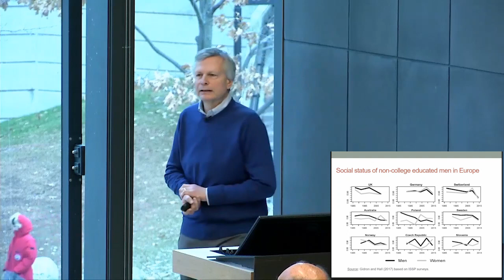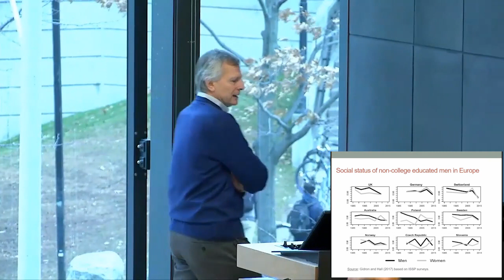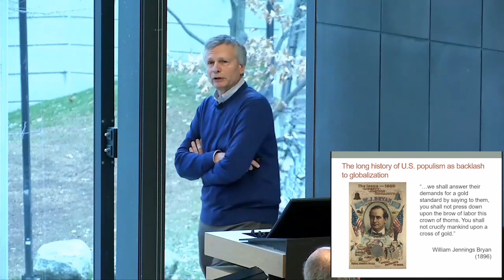Ideas for a Sane World Economy: Dani Rodrik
Speaker: Dani Rodrik, Ford Foundation Professor of International Political Economy, Kennedy School of Government, Harvard University; President-Elect, International Economic Association; Author, Economics Rules: The Rights and Wrongs of the Dismal Science and The Globalization Paradox: Democracy and the Future of the World Economy
Topic: Straight Talk on Trade: Ideas for a Sane World Economy (Princeton University Press, 2017)
Martin Prosperity Institute Shiftdisturbers Speaker Series at Rotman

Rotman offers a Full-Time MBA program, and several programs for working professionals, including the Morning and Evening MBA, Master of Finance, One-Year Executive MBA, Global Executive MBA, Master of Financial Risk Management, Master of Management Analytics and the Graduate Diploma in Professional Acccouting.